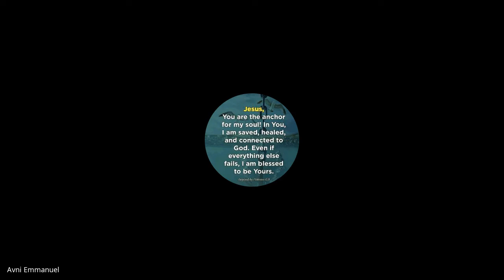John & 1,2,3 John | Lecture 7 : BC301-John-20220824